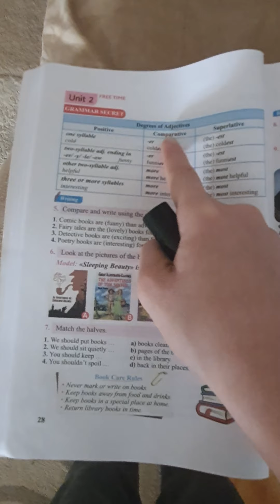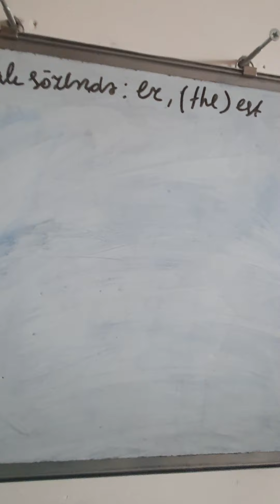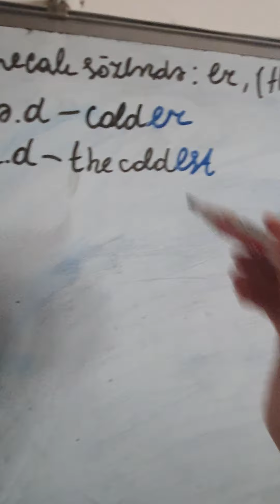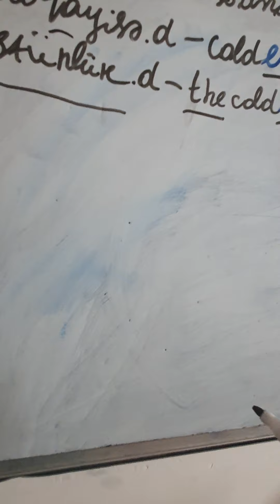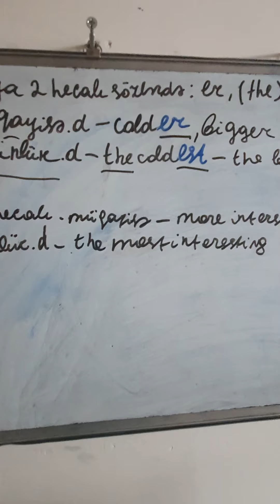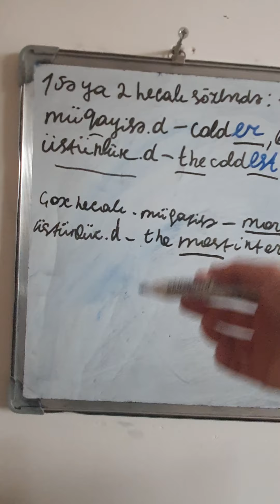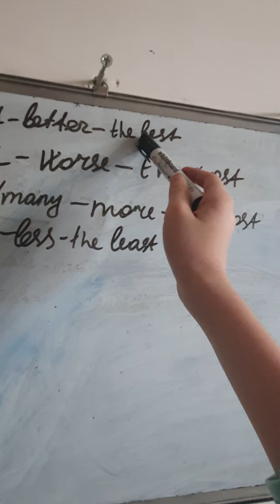İngilis dilində sifət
DİGƏR VİDEOLARIMA BAXMAĞA UNUTMAYIN!

müqayisə dərəcəsi:1-2 hecalılarda "er" və
çox hecalılarda isə "more" artırılır. Nümunə: 1-2 hecalılarda- bigger
çox hecalılarda- more interesting

üstünlük dərəcəsi:1-2 hecalılarda "the est" və çox hecalılarda isə "the most" artırılır. Nümunə: 1-2 hecalılarda- the biggest
çox hecalılarda- the most interesting

İngilis Dili İbtidai Sinif
İngilis dilində sifətlər
İngilis dilində sifətin dərəcələri